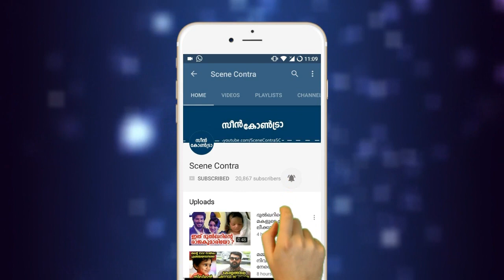കൊച്ചിയിൽ യുവനടിയെ അപമാനിച്ച കേസ് പ്രതികൾ പിടിയിൽ | kochi actress case !